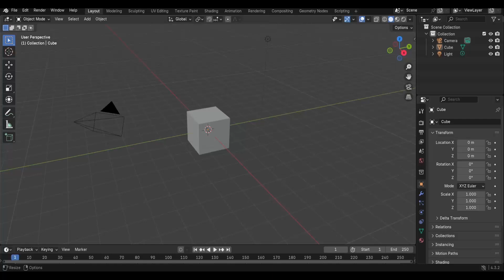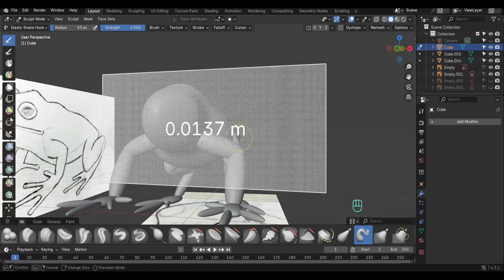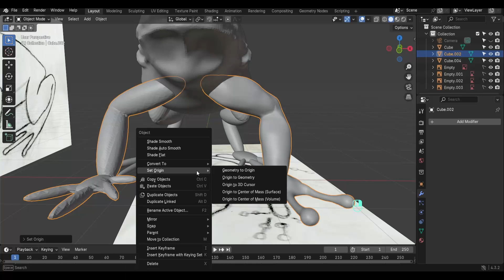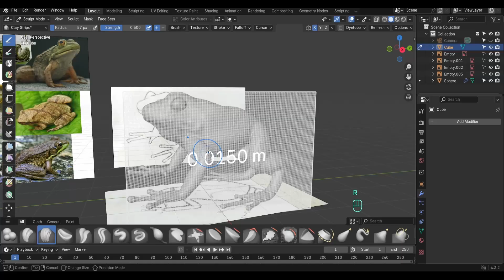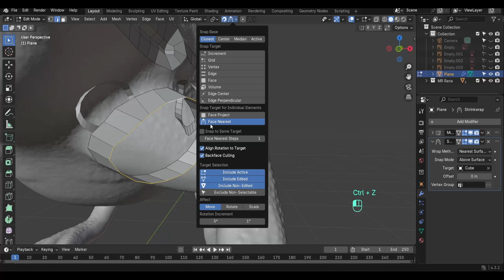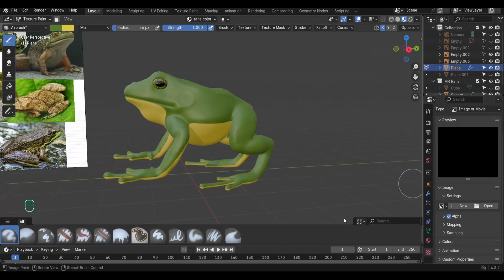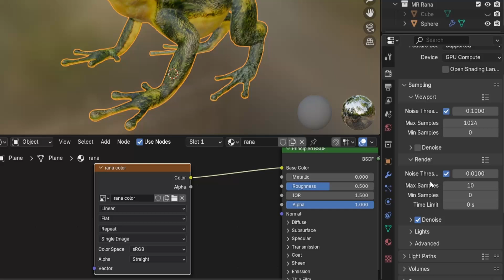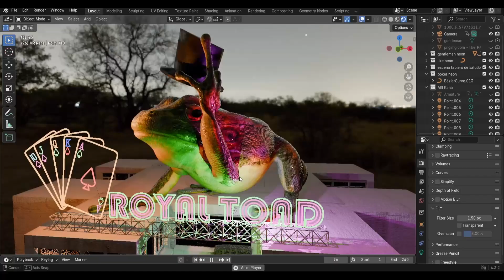Aprende A ESCULPIR en 8 SIMPLES PASOS!!-TUTORIAL DE ESCULTURA PARA PRINCIPIANTES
Esculpir en blender es una de las cosas en las que muchos se les complica mejorar, tambien es mi caso, pero en este video hice lo mejor que pude para que puedas aprender algo sobre escultura y entres un poco mas en confianza en esta materia que a todos los amantes del 3d nos encantaria mejorar, no te prometo que terminaras esculpiendo personajes 3d completos desde cero, pero si algunas cosas que te pueden ayudar a entender un poco, ya el resto es cosa tuya, suerte!!.

Programas que uso:
-Blender 4.3
Davinci Resolve